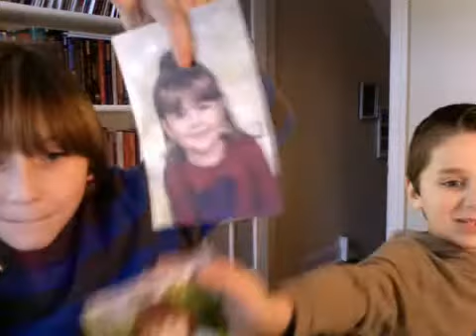Rocking New Years Eve (Old Man Style)